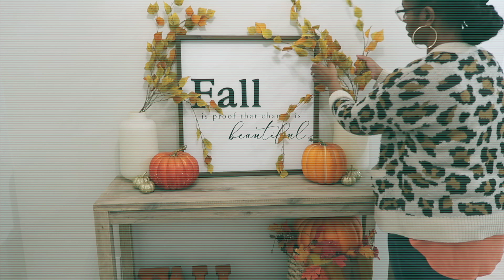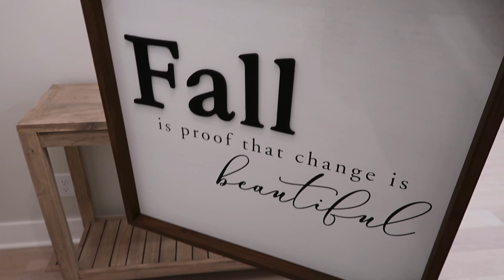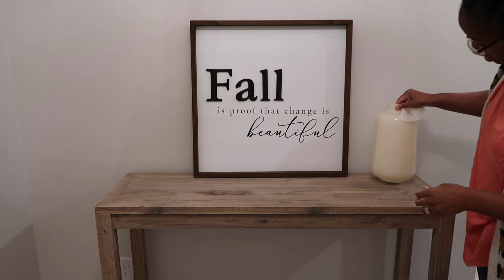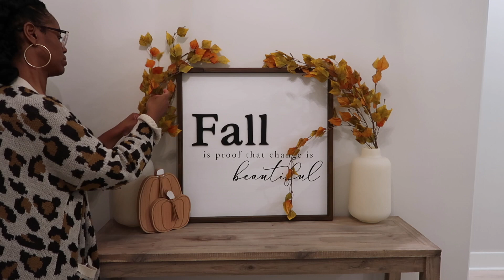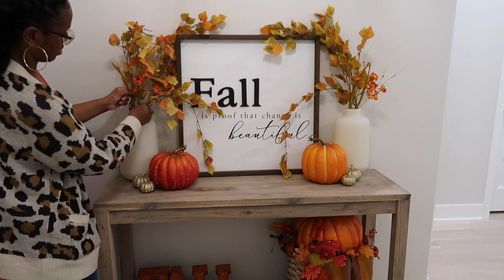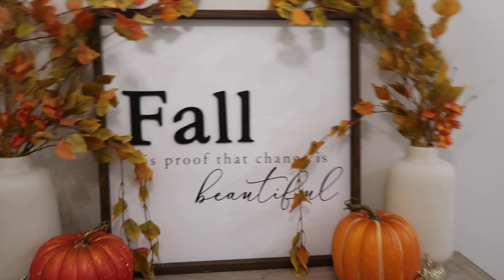FALL ENTRYWAY TABLE DECORATING IDEAS /HOUSE TO HOME VLOG/NEW HOME UPDATE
Hey ya'll this was a last minute video I decided to film , I hope you enjoy it !!

Hey everyone, I'm Deondra Marie and I'm super excited to start up the channel I've dreamed of for so long!! I'm a Wife , Mom to 5 kiddos and i'm also a Registered Nurse. On my channel you'll find lots of cleaning motivation, organization, decorating and lifestyle content.